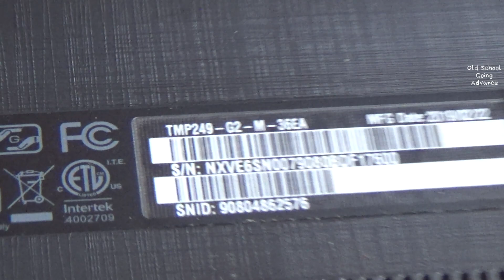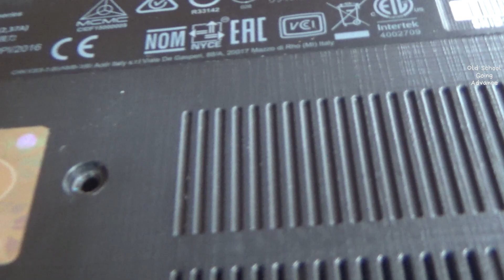Acer Travelmate P249 RAM SSD Upgrade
Acer Travelmate TMP249-G2-M-36EA